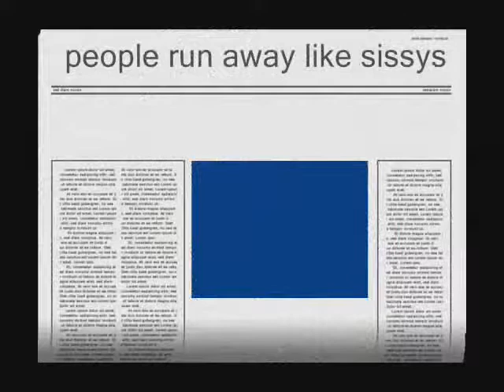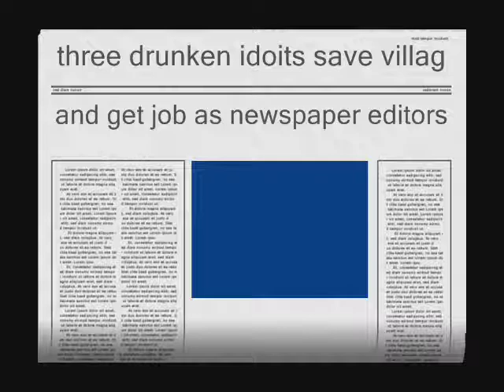how guns where invented in lego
epic battle how guns where invented yah baby